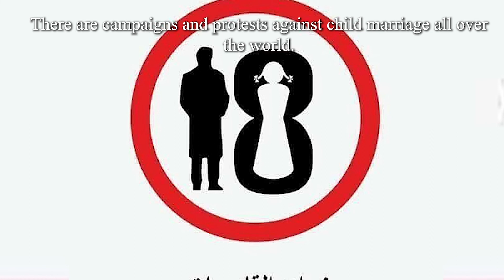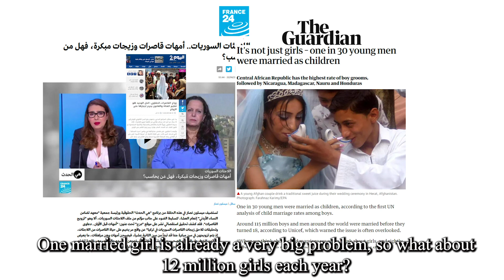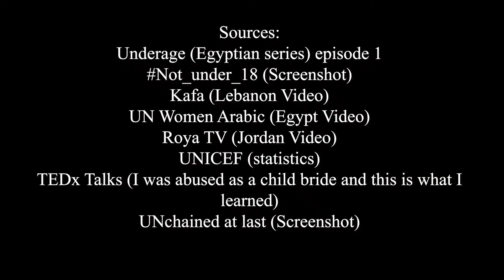MDLAB 2019 - Final Projects - Group C - Child Marriage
The Institute of Media Research and Training at the Lebanese American University presents 2019 Media And Digital Literacy Academy of Beirut 2019 Final Projects.

MDLAB 2019 is funded in part by the European Union, through the UNESCO led “Youth Empowerment” project. The European Union funded and UNESCO implemented “Youth Empowerment” project represents a timely response to promoting the safe and ethical use of media and the internet. The project works to advance Media Information Literacy (MIL) as a holistic response to fostering the informed use, consumption and production of media and internet among youth in Jordan.

Group C (child Marriage)
by Naomi Elena Rosick, Marah Nouri, Bayan  Al Qudah, Eva Simon, and Majdi Qsous.